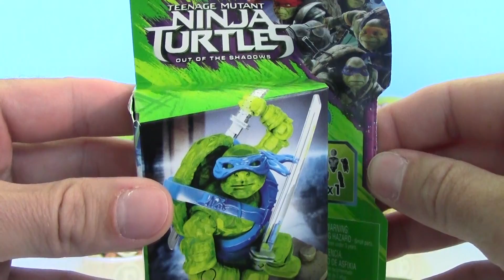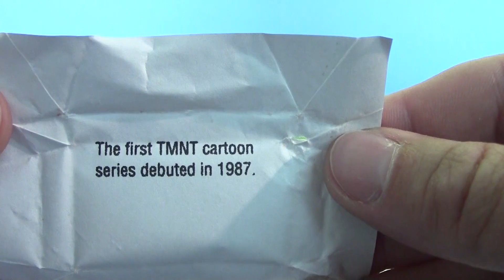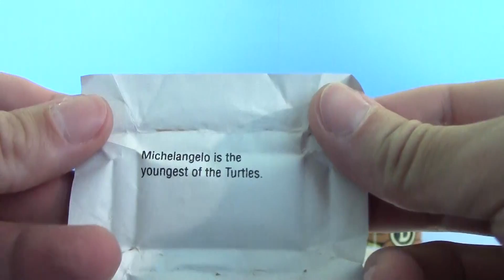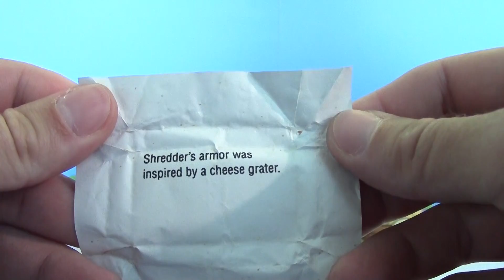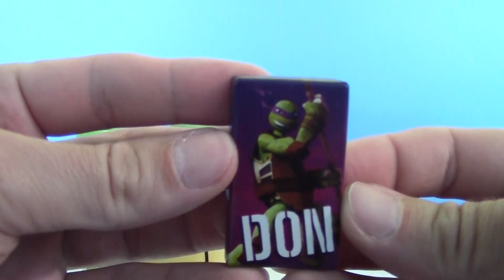TMNT Out of the Shadows SURPRISE COIN BANKS with MEGA BLOKS Toys & Mystery Figures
COIN BANK TMNT Out of the Shadows Surprises - Awesome TMNT Out of the Shadows Surprises found in Coin Banks! Lucas World presents Opening TMNT OUT OF THE SHADOWS COIN BANK SURPRISES. After we opened MARVEL Coin Banks and STAR WARS COIN BANKS with AVENGERS & STAR WARS and other cool and interesting surprises today’s surprise toys are from the upcoming movie Teenage Mutant Ninja Turtles OUT OF THE SHADOWS. If you are interested which TMNT COLLECTIBLE figures we found inside TMNT Coin Banks then watch our video. We say only these TMNT figures are from MEGA BLOKS, look super cool and come with their iconic accessories.

LUCAS WORLD is bringing you one of the Biggest Surprises on You Tube!